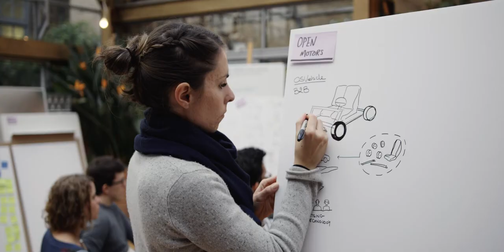How to tackle the connected car services dilemma?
Learn more from this overview of EY’s recent Connected Car Services session.